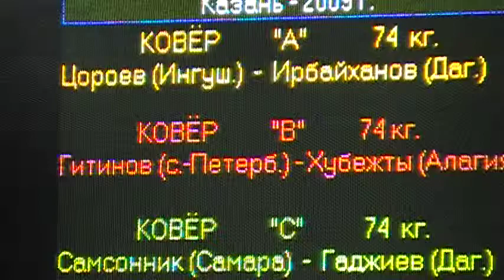74 kg r1 Abdurazakov vs Lepshokov